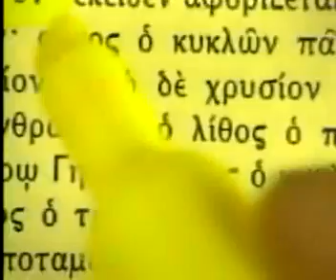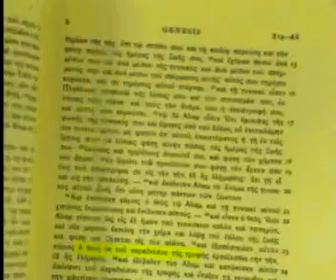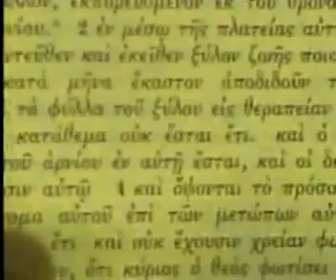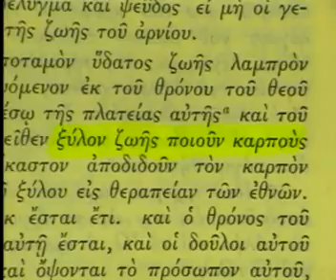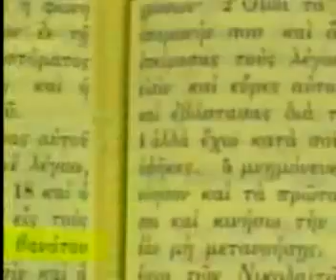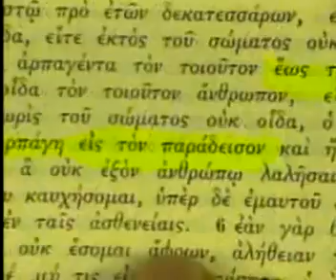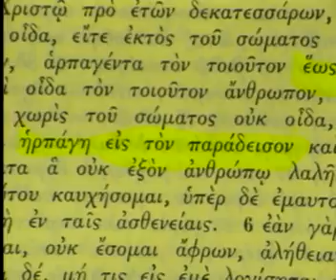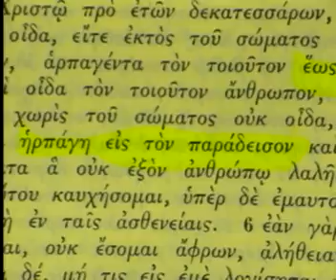Acts 5A Russian D. Owen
Acts 5A Rus, D. Owen_DEC_08_2010_22:21